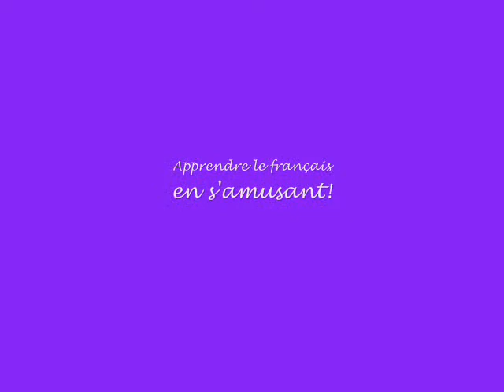He! ne faites pas de bruit en classe!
Les ados 204 Gulshan de Khaja Ahamed, professeur de francais, Alliance Francaise de Dhaka.